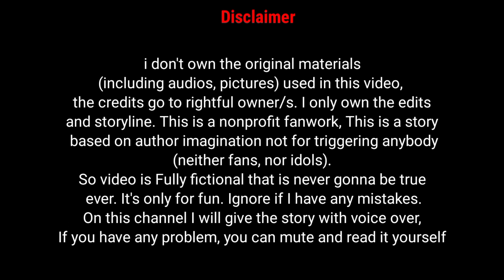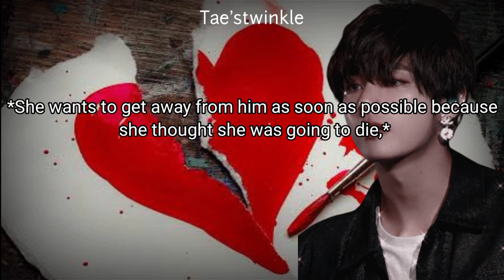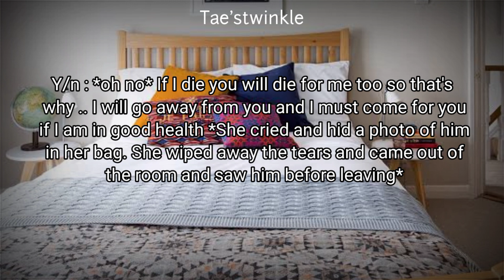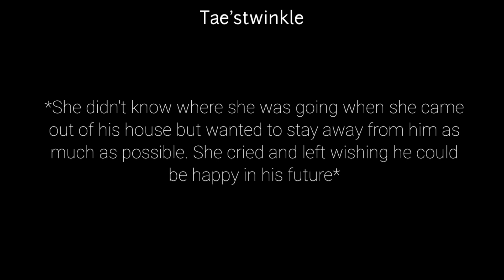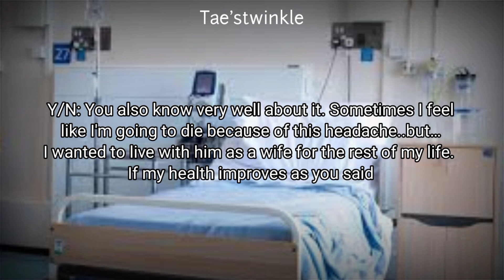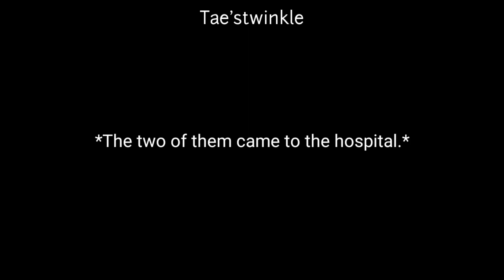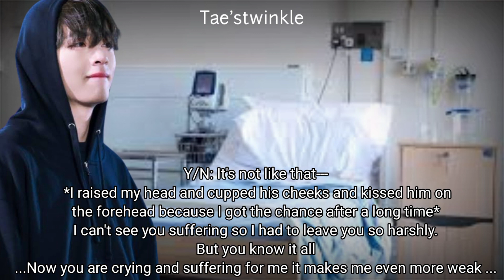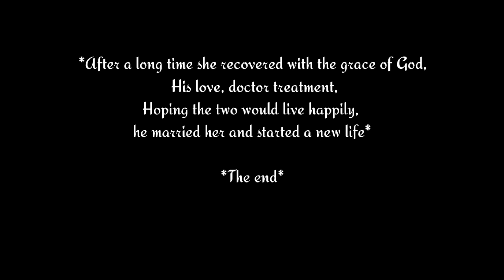𝙒𝙃𝙀𝙉 𝙔𝙊𝙐 𝙃𝘼𝙑𝙀 𝘼 𝘽𝙍𝘼𝙄𝙉 𝙏𝙐𝙈𝙊𝙍 •Taehyung ff• || bts ff voiceover ff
( When you have a brain tumor oneshot)

I only own the edits and storyline. Moreover voiceover.